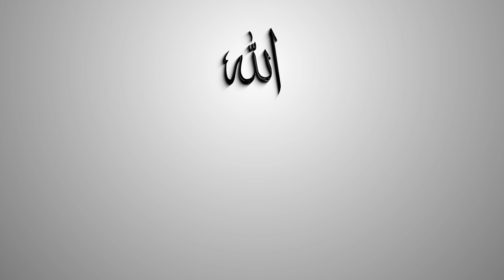THE SEERAH OF MUHAMMAD (ﷺ) EP.12 | ISRA WAL MI'RAJ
the most beautiful person in this world, the greatest man on earth and the most influential man on earth

 MUHAMMAD ﷺ

the speaker is:
Belal Assad